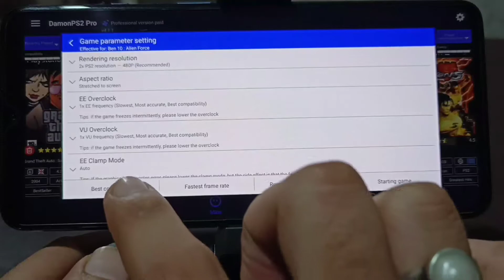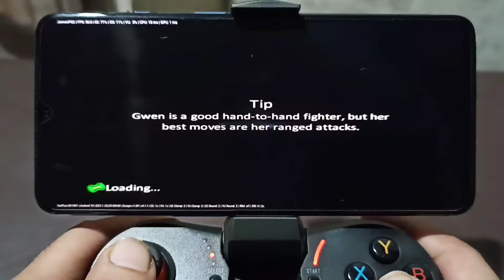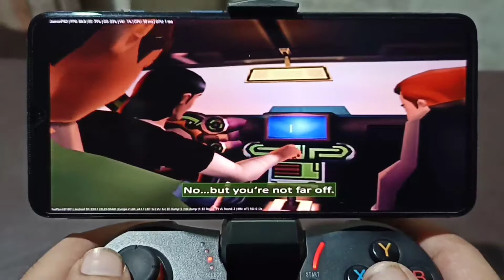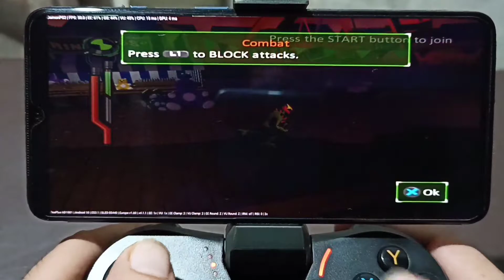Ben 10 - Alien Force Damon PS2 Pro Gameplay & setting No Fix Graphic glitch v4.1.1 64bit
Damonps2pro
Damon PS2 Pro
Damon PS2
Damon PS2 update

Gaming Zone SE
Gamingzonese
Gaming
Games

PlayStation 1
PlayStation 2
PlayStation 3
PlayStation 4
PlayStation 5
PlayStation